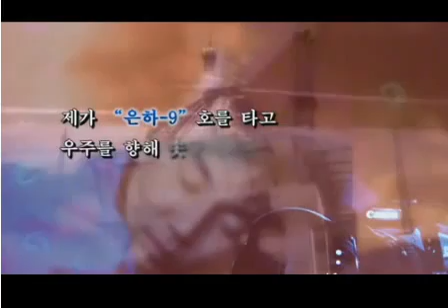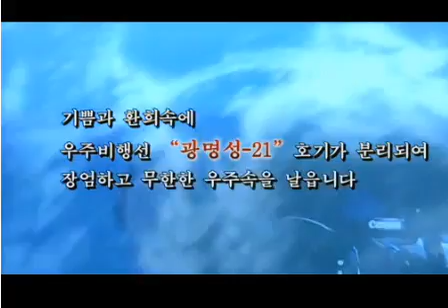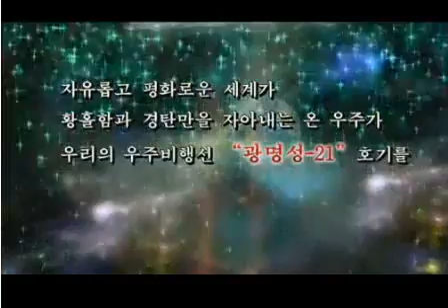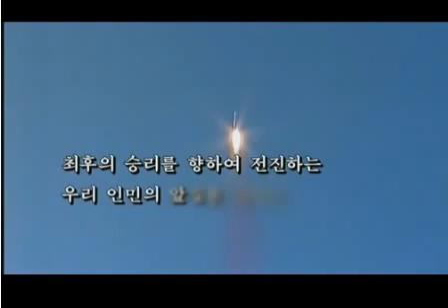Official North Korea Video Broadcasted Depicting Burning US City & Missile Launch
Text showing during the city clip reads "Somewhere in the United States, black clouds of smoke are billowing, It seems that the nest of wickedness is ablaze with the fire started by itself."
Video broadcasted in North Korea that depicts a US city burning, along with a missile launch clip. If anyone can read Chosonmal (NK's korean) & provide a full translation of the text in the video, I'll put it in the description and give you credit for it.
The clip of a burning US city is from Call of Duty.